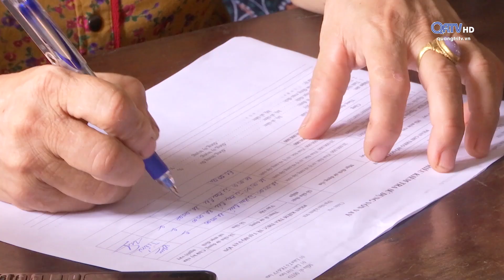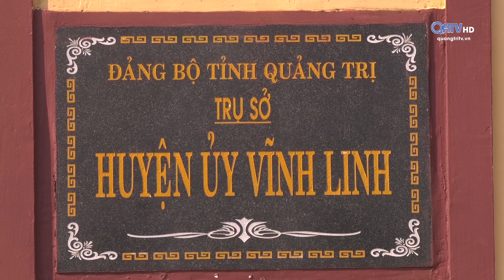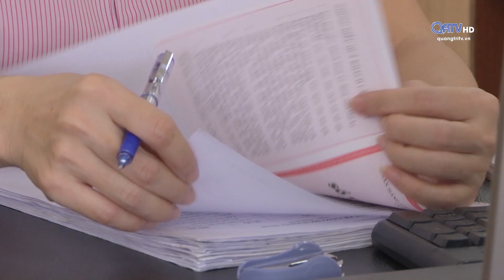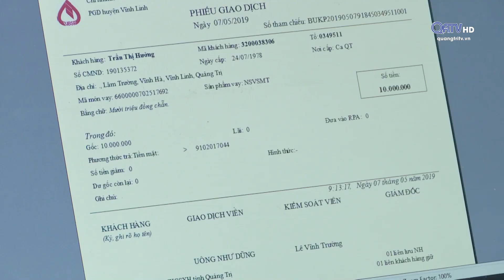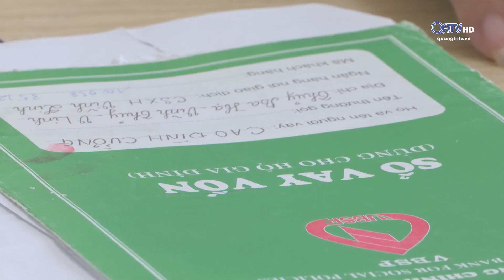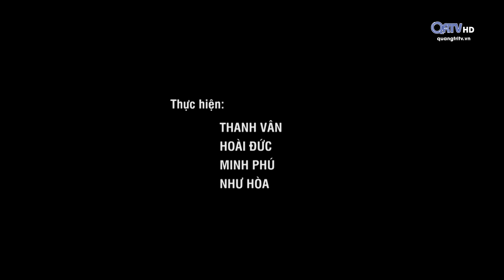[Chuyên mục] Vĩnh Linh lũy thép lũy hoa - ngày 25/10/2019 | Truyền Hình Quảng Trị